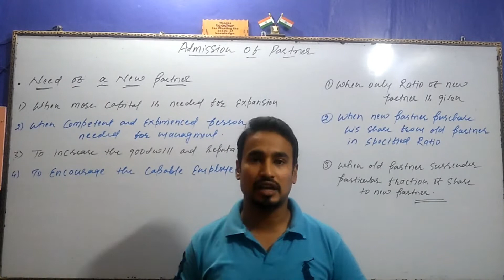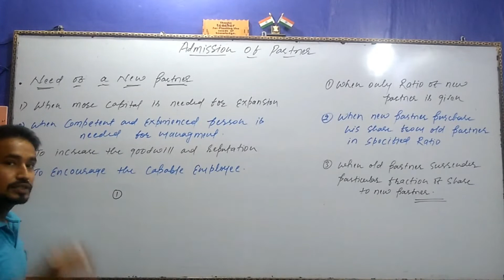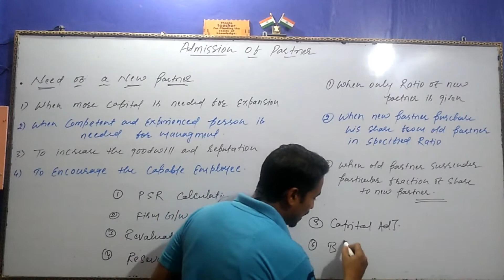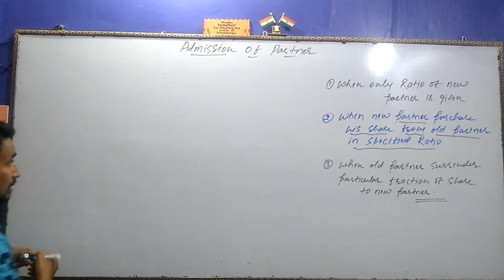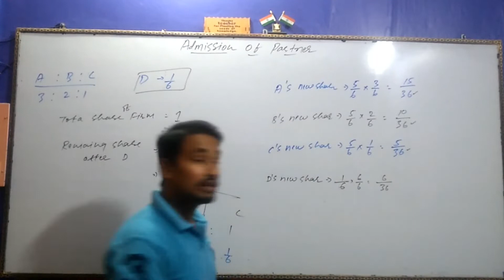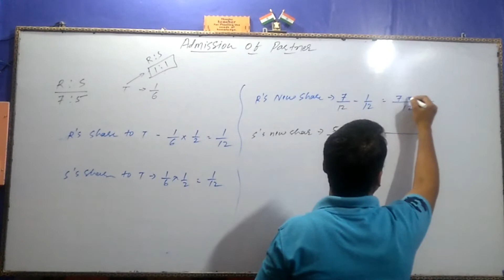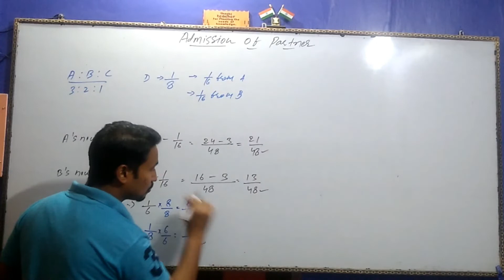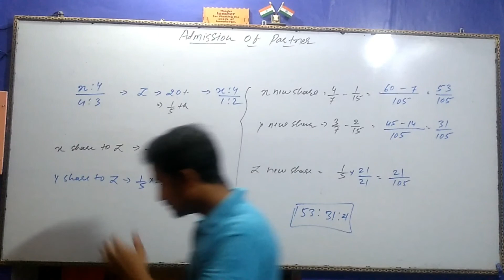CLASS 12 | ADMISSION OF PARTNER (PART-1) |VEDANTHA COMMERCE ACADEMY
IN THIS VIDEO I HAD DISCUSSED ABOUT NEED OF NEED OF NEW PARTNER AND ACCOUNTING TREATMENT FOR CALCULATION OF NEW PROFIT SHARING RATIO.